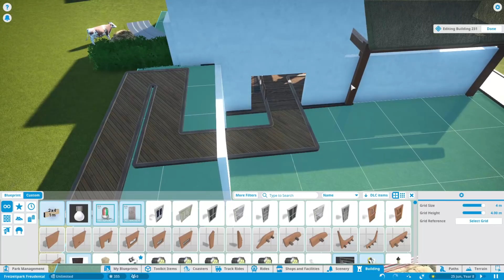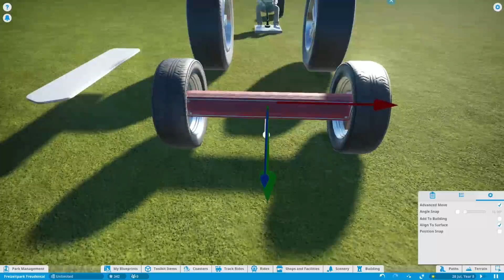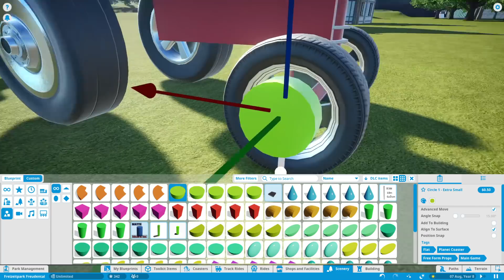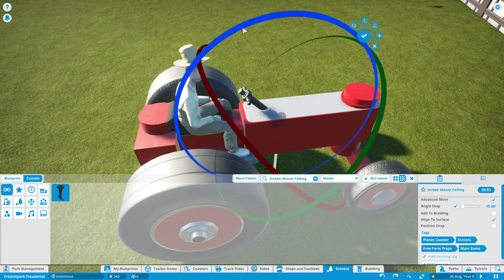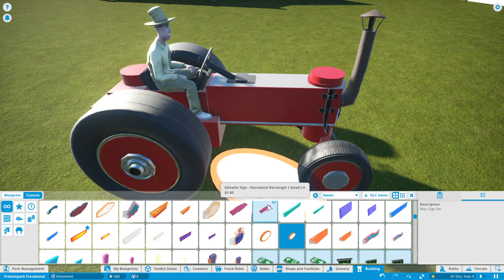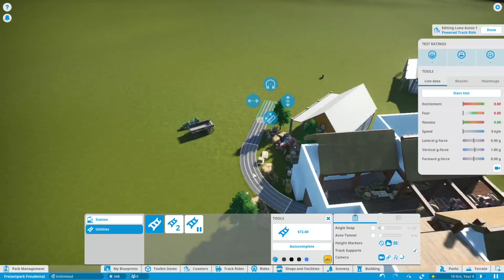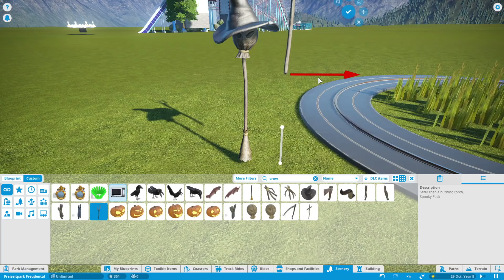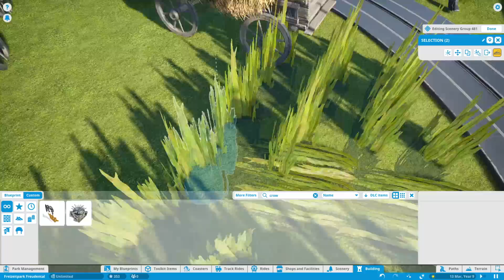TRAKTOR BOUWEN! - PLANET COASTER #416